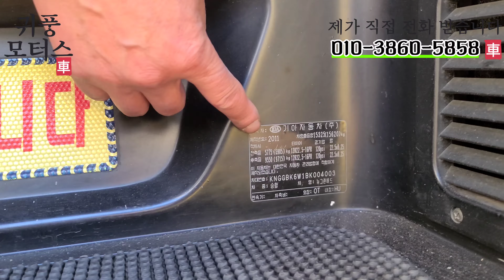(판매완료)부산중고버스, 기아 뉴그랜버드 리무진우등 2011년 외부 촬영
안녕하세요^^ 귀풍모터스 대표 조희근입니다,
오늘 들어온 차량 매물 올려드립니다.
기아 뉴그랜버드 2012년식  입니다.

차량 상태는 매우 좋습니다^^

경남 양산시 어곡동에 위치한 새로 개업한 귀풍 모터스 매물입니다.
문의 전화 주시면 언제든지 친절하게 답변 드리겠습니다.
통근 버스 및 일반 영업용 차량으로도 손색 없는 차량입니다.

판매 가격 : 가격 협의

최초 등록일 : 2011년 2월 14일

차량 연식 : 2011년식

차량 용도 :  영업용 및 자가용
차량 모델 : 기아 뉴그랜버드

주행 거리 : 약 52만 km

 제조회사 : 기아

차량위치 : 부산

양도양수여부 : 부산

 차량좌석 : 30

 차량마력 : 425

기타 특이 : 모든 면에서 최상 입니다. 아무런 흠 잡을 곳 없는 매물 입니다.

귀풍모터스 조희근 대표 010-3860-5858

등 나머지 구독자 분들 성함을 유투브에서 알려주지 않아  못 올려드립니다.